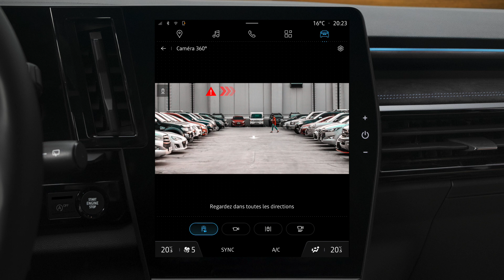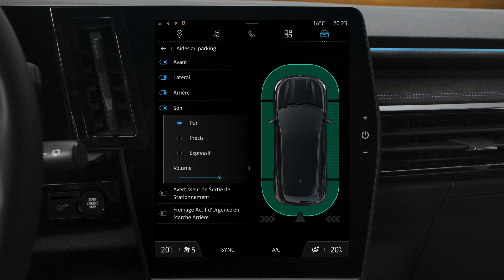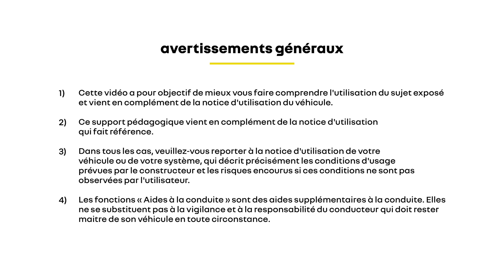l'avertisseur de sortie de stationnement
austral (FRA)